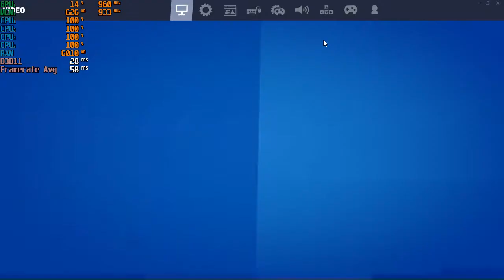Fortnite Season 4 Chapter 2 - 720p With The Radeon HD 7560D & The AMD A8 5600K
Cpu: A8-5600K 3.9ghz OC
Gpu: AMD Radeon HD 7560D OC (Driver 16.2.1)
Ram: 8gb 1600hmz ddr3 (overclocked to 1866mhz)
OS: Windows 10 Pro
Res: 720p
Settings: Low,
*game was recorded with Windows DVR